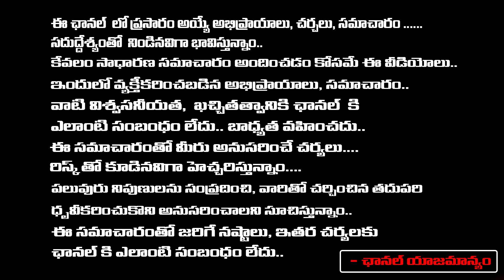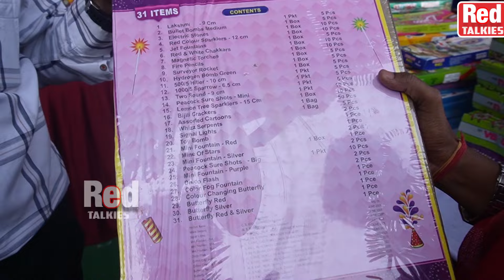Pollution Free Crackers at Lowest Price | ఇంత తక్కువ ధరలో Crackers ఎక్కడ దొరకవు | Diwali Crackers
Pollution Free Crackers at Lowest Price | ఇంత తక్కువ ధరలో Crackers ఎక్కడ దొరకవు | Diwali Crackers | Diwali Cracker Shops in Yusufguda | Diwali Cracker Market | Red TV Talkies